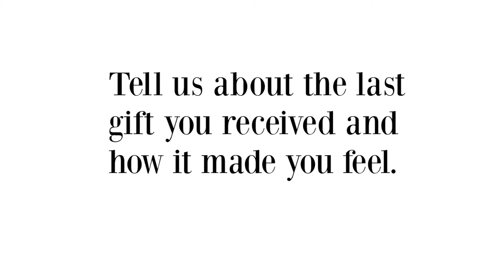How To Receive More in Your Life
Click here to access the FREE 7 Day Money Mindset Makeover Challenge!

The PATH to success involves learning how to receive. In today’s video, I give you some insight into why it's so important that we learn to receive and some great ways to do embrace all life wants to give us!

For your FREE Must-Have List to TRAVELING THE WORLD and MAKING MONEY, Let’s Travel The World Together! Let's get to know each other better, shall we? ❤️ Instagram ❤️ Facebook ❤️ Twitter About Me: I'm D’Arcy, a strategic business coach to ambitious and creative entrepreneurs. I coach individual people to take the right actions to grow their businesses. I also lead workshops all over the world. I am committed in helping each person take action to create a life full of purpose, success, and making money. My mission is to help people tap into their dreams and set a plan for achieving them while growing, learning, and traveling the world.